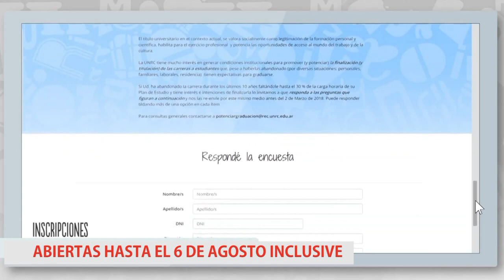SPOT - POTENCIAR LA GRADUACION